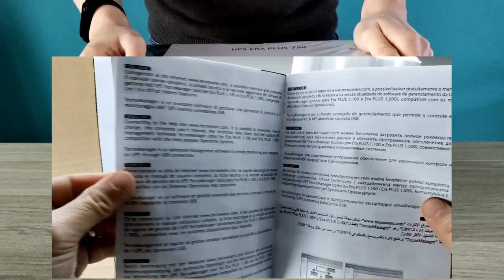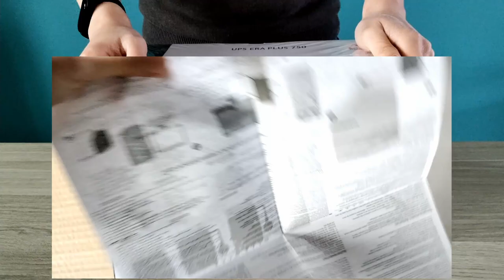Conseil Dingo Comment je fais si il y a une coupure d'électricité sécurité, Wifi, domotique Onduleur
Lien d'achat direct Amazon France
Lien d'achat direct Amazon Belgique

Aujourd'hui, je vous montre comment je me prémunisse , comment je reste alerté à l'extérieure par mon système de sécurité connecté  . Je vous présente ma soluce aujourd'hui car j'ai acheté un nouvelle onduleur, une sorte de grosse batterie externe qui prendra le relai en cas de coupure d'électricité.
Article sur ma maison dingo